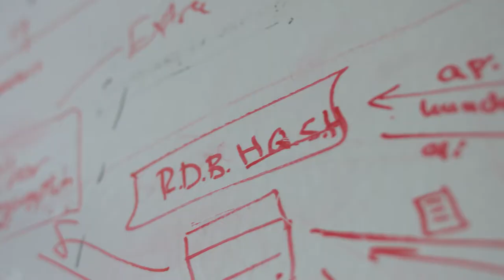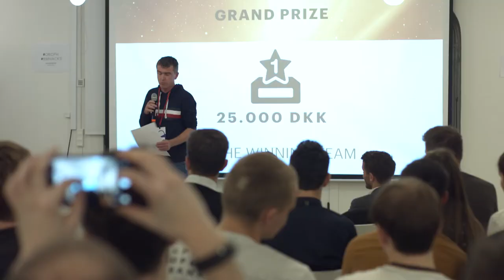Copenhagen FinTech - Open Banking Hackathon